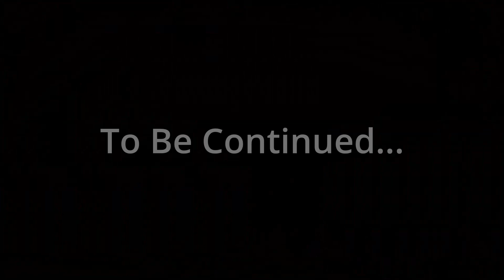Investigating Minister Egghead Sorsley(Triangle Strategy #21)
Getting played by this game and stupid Exharme and his STUPID letter--

I mean, playing through chapter 10 of Triangle Strategy